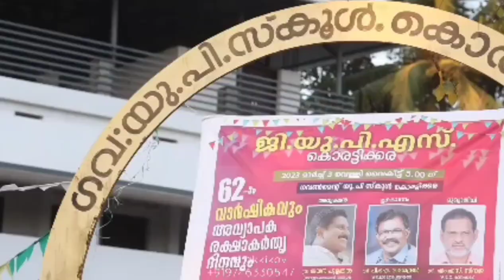Anual Day 2023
School Anual Day 2023
GUPS Korattikara
Festival